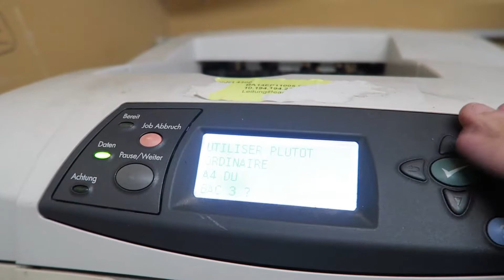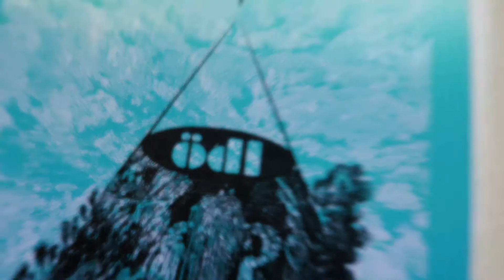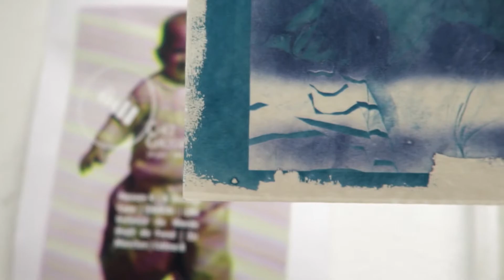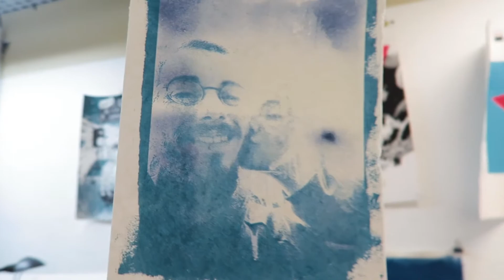Cyanotype nofilter : Shop time # 26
J'explore pour la première fois par moi-même ce procédé de tirage photographique ancien qu'est le Cyanotype. C'est hasardeux mais 1000 fois mieux que d'appliquer un filtre sur Instagram.